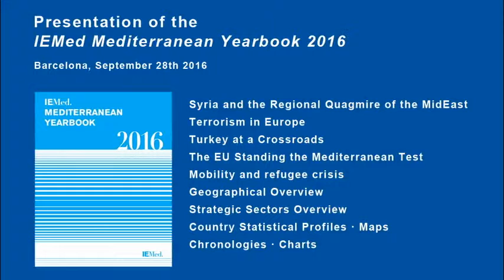Marc Pierini - Presentation of the IEMed Mediterranean Yearbook 2016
Intervention of the visiting scholar at Carnegie Europe and former EU diplomat, Marc Pierini, in the round-table "Without truce in the Mediterranean: conflicts, refugees and freedoms".

The debate took place in Barcelona on the 28th September in the framework of the presentation of the IEMed Mediterranean Yearbook 2016.